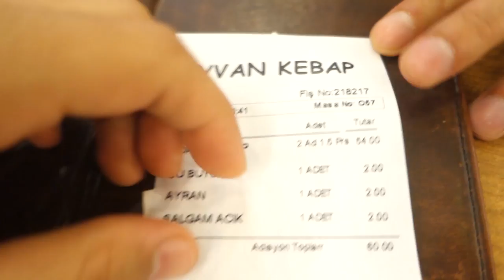ADANA'DA OFFSHORE TEKNESİ İLE TUR ATTIK!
Ekibimizden Tolga Olçaylı ve Erdi Sözen geçtiğimiz hafta Adana'da gerçekleşen Offshore Şampiyonası etkinliğindeydi. Yuka Yachts ekibinin 1.lik elde etttiği yarışta heyecanlı anlar yaşandı. Tolga Olçaylı Offshore Pilotu Turgut Kaynak'ın sürdüğü STFA isimli teknede tur attı ve heyecanlı anlar yaşandı. Adana Kebabı iştah açsada Şırdan görüntüleri iştahımızı tekrar kapattı! :)

Hepinize Keyifli Seyirler!

Yorumlarınızı Bekliyoruz!

Videoyu beğenmeyi ve arkadaşlarınızla paylaşmayı unutmayın!